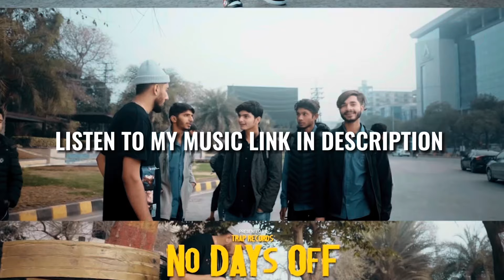Pakistani Rapper Reacts to Dhandho Munawar x Spectra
Munawar x spectra dhandho reaction by Pakistani rapper